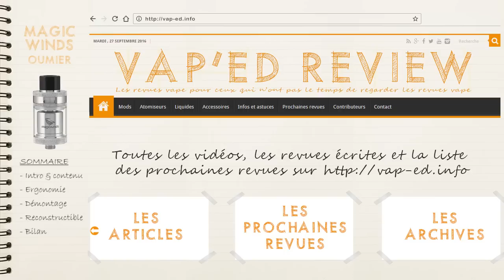Le MAGIC WINDS de OUMIER en 5 min (revue fr)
Dernière revue en 5 minutes finalement, le format définitif sera un peu plus long tout en restant sous les 10mn quoi qu'il arrive :)